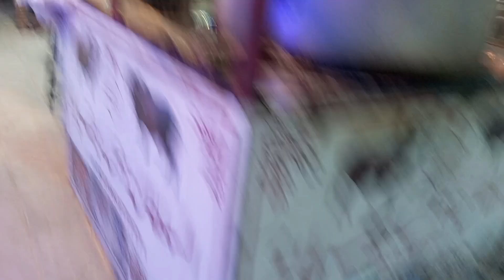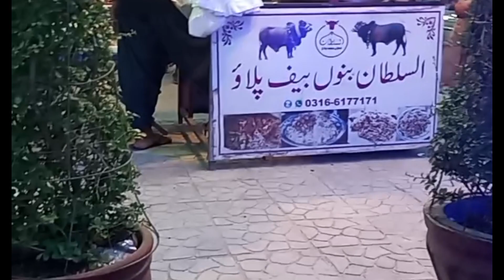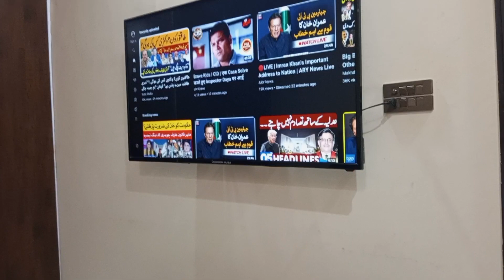Aaj Waqas k sath khaya Bannu Pulao | Bannu Pulao mosamiat | shari vlogs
Al sultana bannu pulao opposite Al Jadeed mosamiat